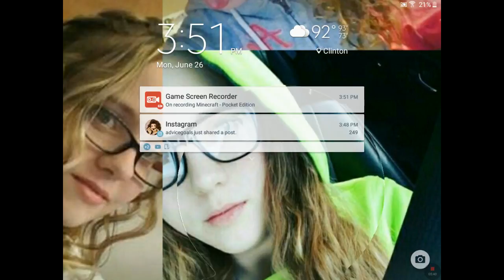Fun Minecraft Survival World LOL